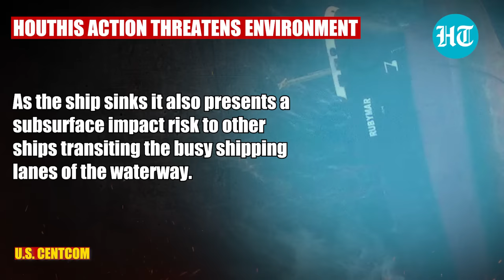U.S. Releases Image Of First Ship Sunk By Houthi Missile With Tons Of Fertilizer | Red Sea Crisis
The US Central Command released an image of the sunk UK-owned MV Rubymar ship, which was attacked by Houthi militants on February 18 in the Red Sea. In a post on 'X,' the US CentCom said, "Approximately 21,000 metric tonnes of ammonium phosphate sulphate fertilizer that the vessel was carrying presents an environmental risk in the Red Sea." Yemeni foreign minister Ahmed Awad bin Mubarak also said that "the sinking of the Rubymar is an environmental catastrophe that Yemen and the region have never experienced before." Watch

INTERNATIONAL NEWS